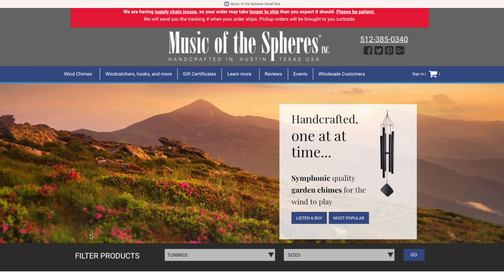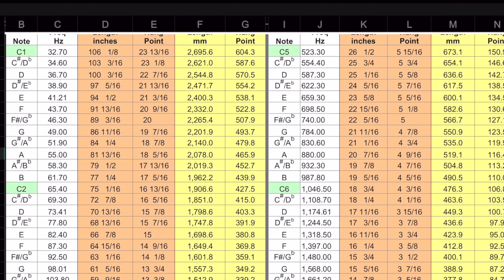"The Spirit of Christmas" with Pastor Debbie, Misty Ann & Ike Sturm, Evan Closser, and Bryan Bardin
00:00 - "Sussex Carol Medley" with Evan Closser
01:44 - Luke 2
02:35 - "The Song of My Life" with Bryan Bardin
07:31 - "It Came Upon a Midnight Clear" with Ike and Misty Ann Sturm
10:12 - "The Spirit of Christmas" with Pastor Debbie Bronkema
12:31 - "Come Thou Fount of Every Blessing" with Evan Closser

Merry Christmas from connect.faith